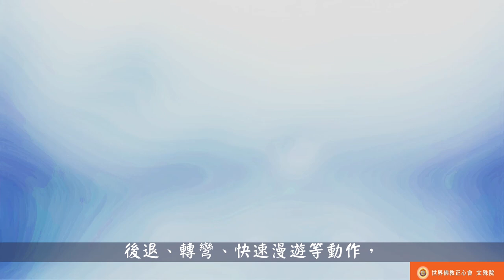世界佛教正心會Youtube頻道 | 聖德高僧們的重要答覆(農曆正月二十：第二十道答案)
農曆正月二十
第二十道答案：

金剛丸雖然很小，但是丸的內部是金剛壇場，而內密本尊會進入這個壇場神變出相，金剛丸的外形有兩種，為堅硬體，如豌豆或如綠豆大小的體積，表皮為紅色，另有一種紅色上有一小白點，本尊進入金剛丸壇場後，由於金剛丸上用甘露點了一顆白點，猶如背上貼了一個白色標誌，這是便於祂在跳鍋莊舞或者跳冰上體操舞時，受灌弟子容易看到祂轉身、旋轉、前進、後退、轉彎、快速漫遊等動作，看到白點突然消失、突然顯出、長大縮小，乃至神變金剛之相。金剛丸打碎內部是白色的，分發給受灌弟子時，吞服在口中是異香甜味。

2018年3月7日